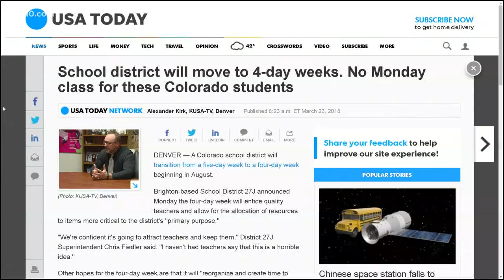Four-day school weeks. Is Colorado onto something?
First weed, now school weeks. Colorado is once again trying to make change, but this time it's shortening the school week for teachers and students.

Join the team each weekday morning at 8:15 a.m. on the ABC10 Facebook page for Morning Blend Extra Shot.